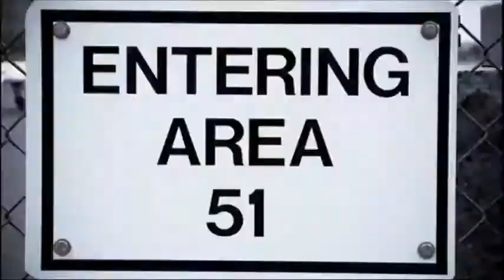FULL SPECTRUM DOMINANCE HAARP, WEATHER WARFARE, CHEMTRAILS; THE GRID